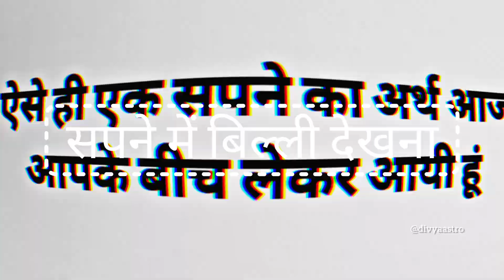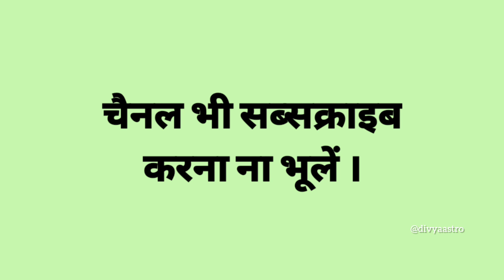सपने में बिल्ली देखना | Sapne me billi dekhna | Seeing cats in drems | Sapne me cat dekhne ka matlab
सपने में बिल्ली देखना | Sapne me billi dekhna | Seeing cats in dream